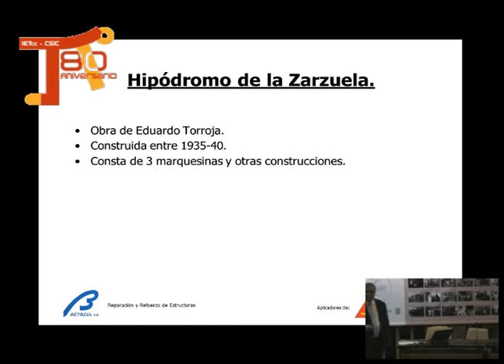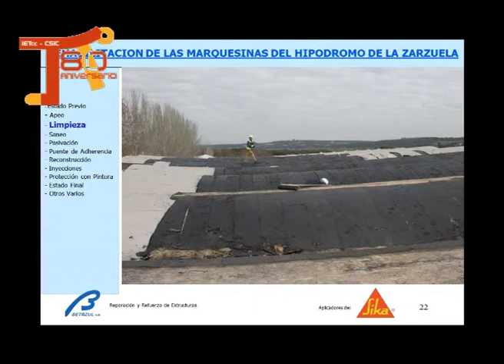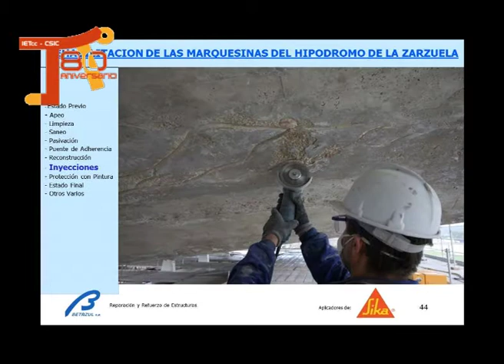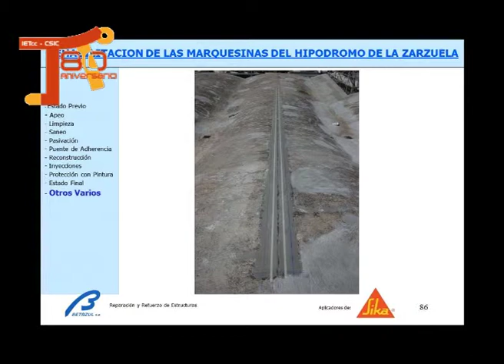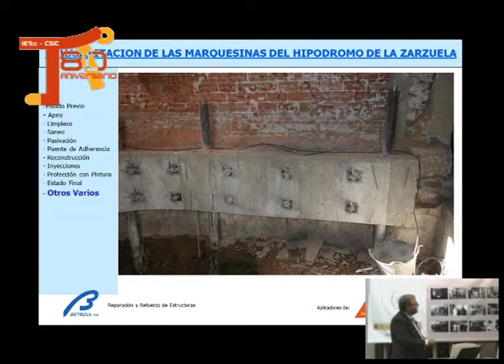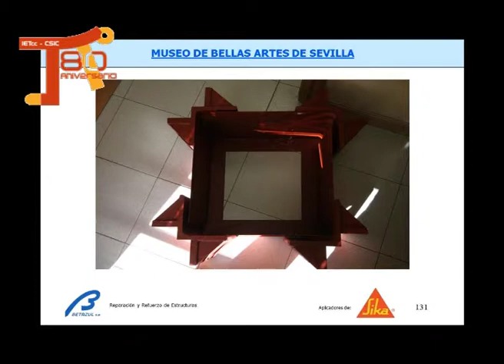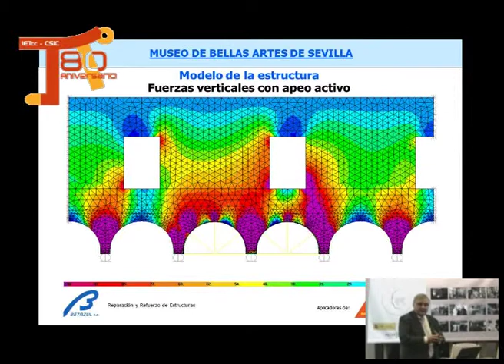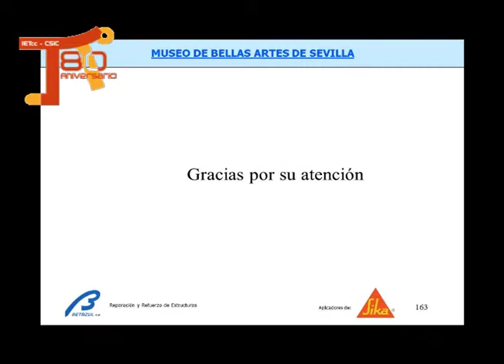Cuando las construcciones hablan y se valorizan: Se reparan y funcionalizan 6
Casos prácticos de rehabilitación en edificios emblemáticos Rehabilitación del hipódromo de Madrid
Francisco González  (BETAZUL, S.A.)